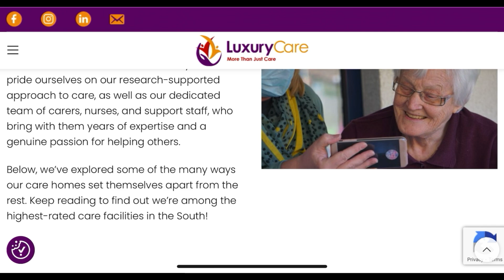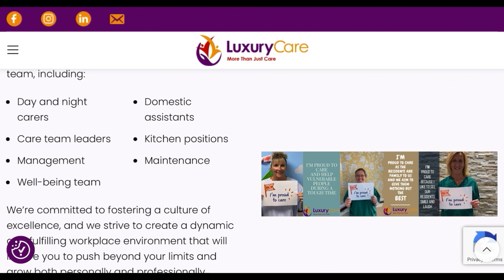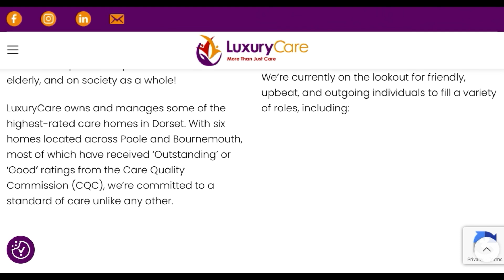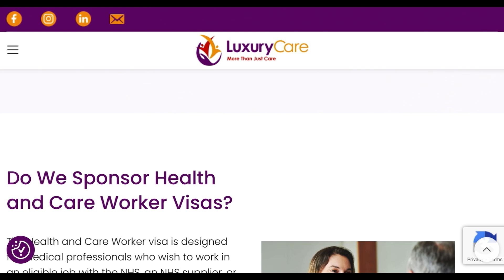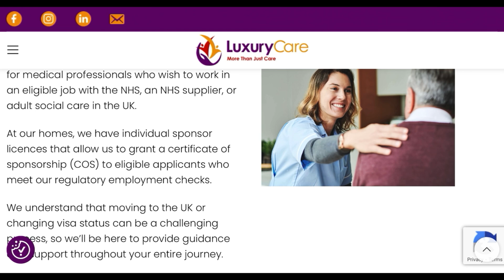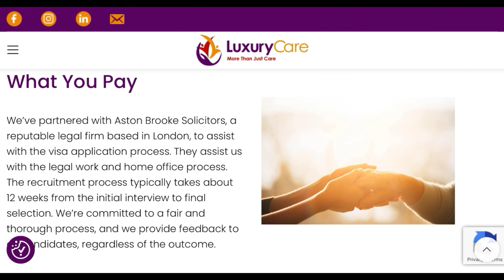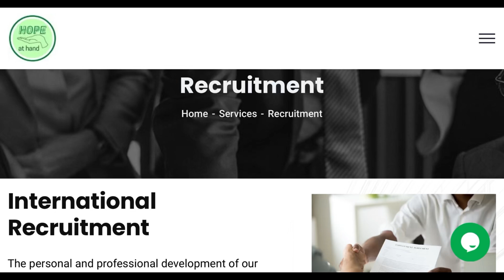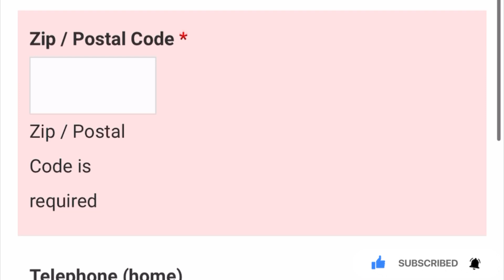VERIFIED UK CARE HOMES RECRUITING HEALTHCARE WORKERS WITH FREE VISA SPONSORSHIP | APPLY NOW!!!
MOVE TO THE UK  IN 12 WEEKS / VERIFIED UK CARE HOMES RECRUITING WITH  FREE VISA SPONSORSHIP | APPLY!

TO BOOK A SESSION FOR ALL YOUR RELOCATION PACKAGES;

You can use the link below to book a 1-2-1 session with us.

For UK & other countries  £40

And a video call will be booked for you.

OVERSEAS | UK TIER 2 VISA 2022#caregiver.
caretocare. Respite care